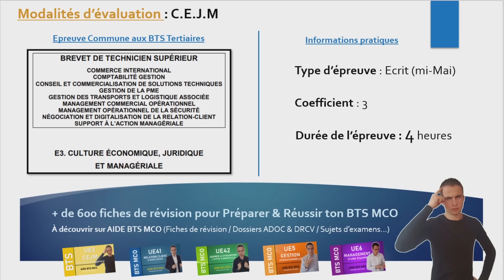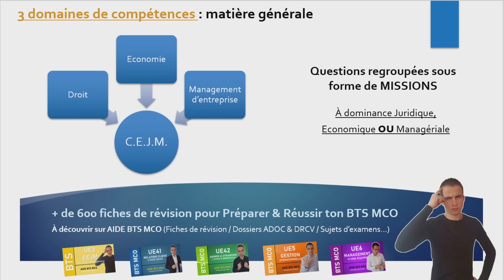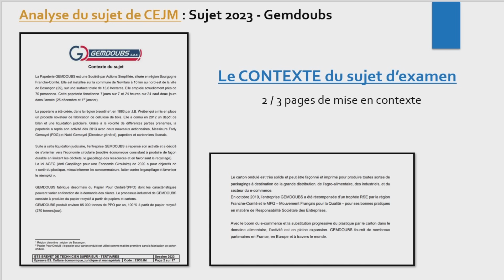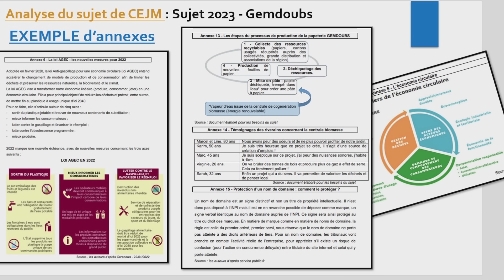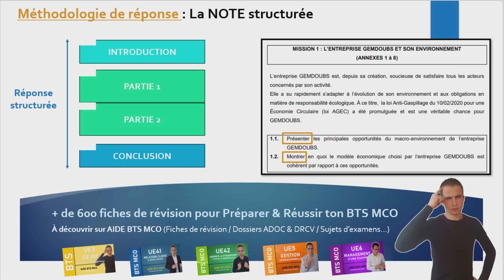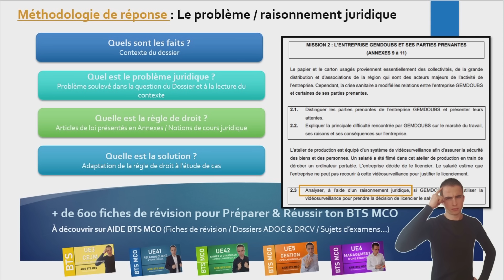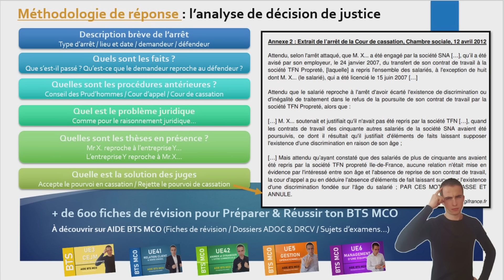EXAMENS BTS MCO 2024 | MÉTHODOLOGIE pour réussir la CEJM Culture Economique, Juridique, Managériale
Dans cette vidéo de méthodologie, on voit ensemble l'épreuve de CEJM : comment ça se passe ? Comment se présente un sujet ? Quelles notions réviser en priorité ? Quelles erreurs à ne pas faire ?